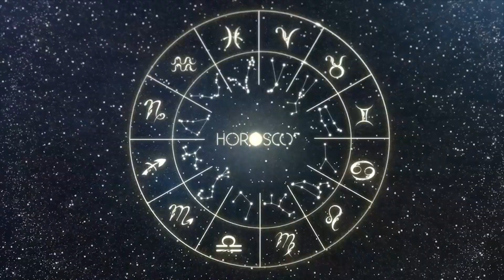DAILY HOROSCOPE - CAPRICORN - AUGUST 08 2023 | TODAY FORECAST 8/8/23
Horoscope for the day, August 08, 2023,
daily horoscope, today's horoscope.
Daily predictions for all signs, Aries, Taurus, Gemini, Cancer, Leo, Virgo, Libra, Scorpio, Sagittarius, Capricorn, Aquarius and Pisces.

👍Always leave your like on the videos, it helps us a lot.